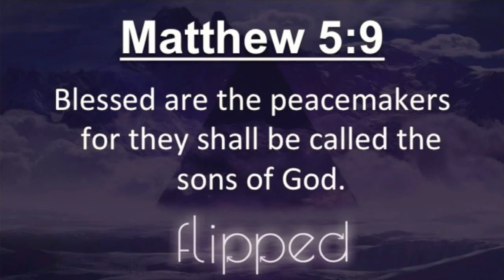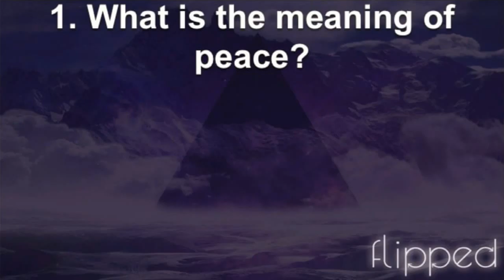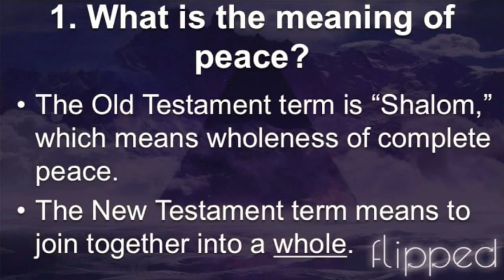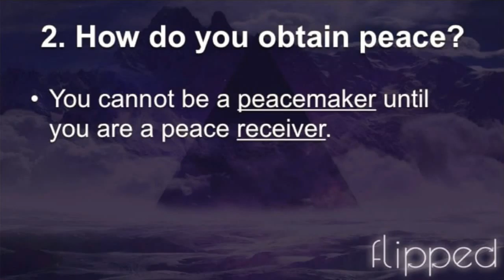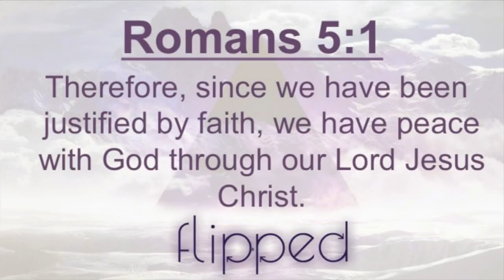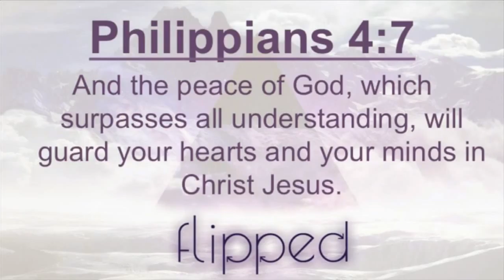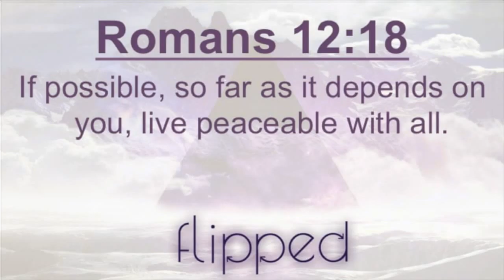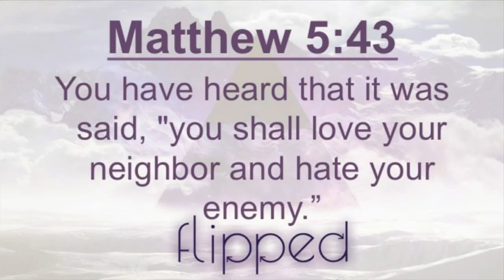Blessed are the Peacemakers - 3/6/16